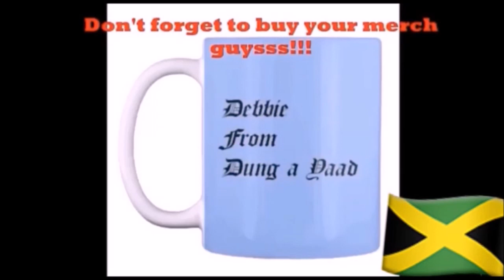The Journey of Life / A Little Workout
Name of New channel: The Jamaican Cooking Journey Family